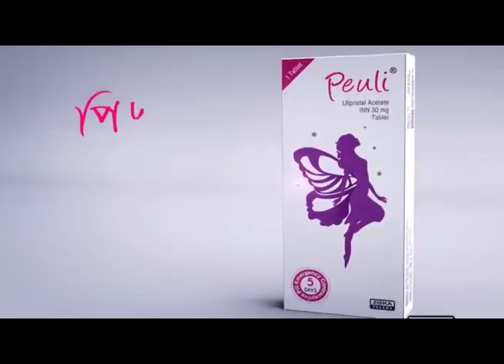ছত্রাক রোগ বোঝার উপায় ও সঠিক চিকিৎসা জেনে নিন /ডা: ফাহিম ফিরোজ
ডা: ফাহিম ফিরোজ চর্ম ও যৌন রোগ বিশেষজ্ঞ সি: কনসাল্টেন্ট, আজগর আলী হসপিটাল
উপস্থাপনায় ডা: তেহেরিন